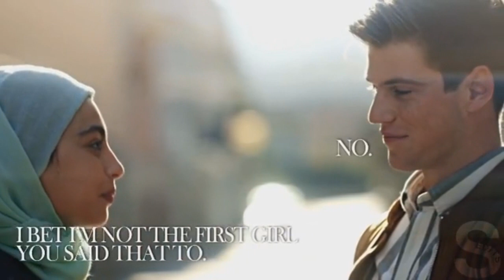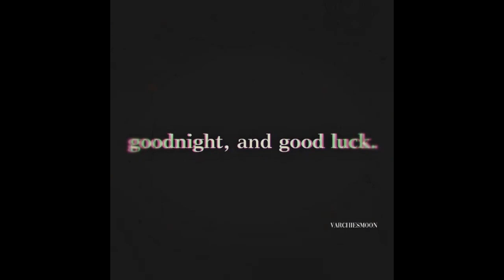elite instagram edits pt.2